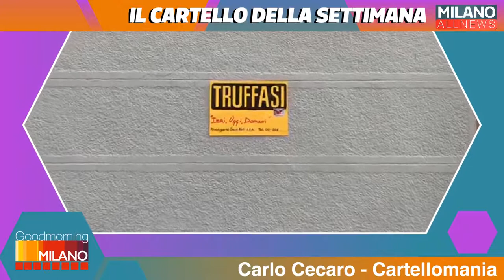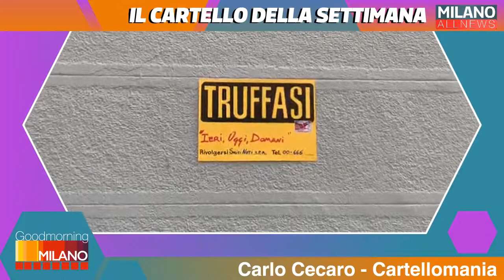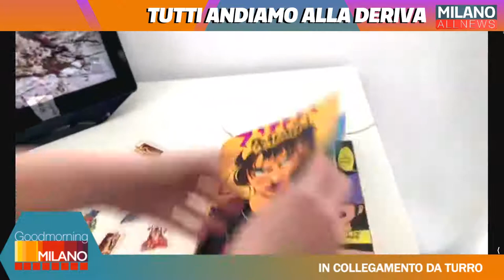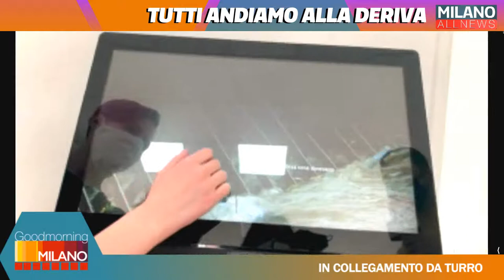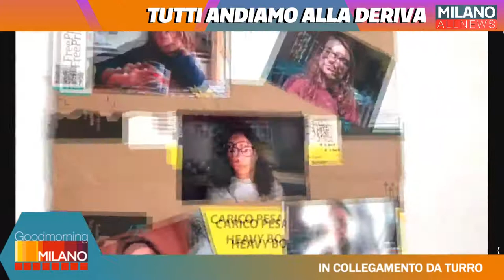GoodMorning Milano 30/10/20 - Tutti andiamo alla deriva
Concludiamo la settimana di GoodMorningMilano con il collegamento del venerdì con la settimana digitale di Andrea Romoli. Dopo il cartello della settimana di Carlo Cecaro e le incursioni poetiche de Le Foche Parlanti, parleremo della mostra "Tutti andiamo alla deriva" in collegamento con i curatori della mostra Carlo Di Benedetto e Valeria Testa.